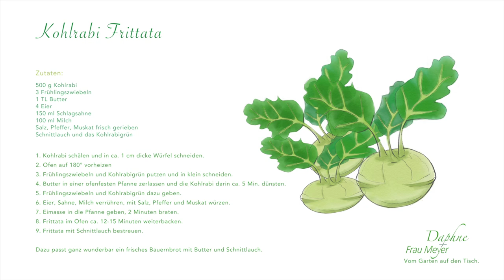Kohlrabi-Anbau und Kohlrabi-Frittata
Diesmal erzählt uns Daphne in ihrem Garten etwas über den Anbau von Kohlrabi und Frau Meyer zaubert anschließend eine köstliche Kohlrabi-Frittata.

Kohlrabi-Frittata

Zutaten:
500 g Kohlrabi
3 Frühlingszwiebeln
1 TL Butter
4 Eier
150 ml Schlagsahne
100 ml Milch
Salz, Pfeffer, Muskat frisch gerieben
Schnittlauch und das Kohlrabigrün

1. Kohlrabi schälen und in ca. 1 cm dicke Würfel schneiden.
2. Ofen auf 180° vorheizen
3. Frühlingszwiebeln und Kohlrabigrün putzen und in klein schneiden.
4. Butter in einer ofenfesten Pfanne zerlassen und die Kohlrabi darin ca. 5 Min. dünsten.
5. Frühlingszwiebeln und Kohlrabigrün dazu geben.
6. Eier, Sahne, Milch verrühren, mit Salz, Pfeffer und Muskat würzen.
7. Eimasse in die Pfanne geben, 2 Minuten braten.
8. Frittata im Ofen ca. 12-15 Minuten weiterbacken.
9. Frittata mit Schnittlauch bestreuen.

Dazu passt ganz wunderbar ein frisches Bauernbrot mit Butter und Schnittlauch.

Hallo, hier sind Daphne und Frau Meyer. Wir sind beide Oberfränkinnen (was man mal mehr, mal weniger deutlich hören kann), doch während es mich in die Ferne gezogen hat und ich heute in Hannover lebe, hat Frau Meyer in der Heimat die Stellung gehalten.
Ich liebe meinen Garten, baue sehr viel Obst, Gemüse, Salat, Beeren und Kräuter an und meine Freundin Frau Meyer hat sich der gesunden Ernährung verschrieben. Dabei stehen für uns beide natürlich Qualität und Geschmack immer an erster Stelle.
Wir sind seit über 30 Jahren befreundet, kennen einander ziemlich gut und uns verbinden viele private Leidenschaften: Wir essen gerne, wir kochen gerne und ich bin wahnsinnig gerne im Garten. Bei diesem gemeinsamen Projekt geht es weder um meine Arbeit auf der Bühne, noch um das Designbüro von meiner Freundin Frau Meyer, sondern um unsere privaten Leidenschaften. Ich erzähle euch was aus dem Garten und Frau Meyer kocht anschließend für Euch und dabei unterhalten wir uns, wie das halt Freundinnen machen, die sich seit über 30 Jahren kennen. Wenn ihr uns gerne dabei Gesellschaft leisten wollt, seid Ihr herzlich willkommen.